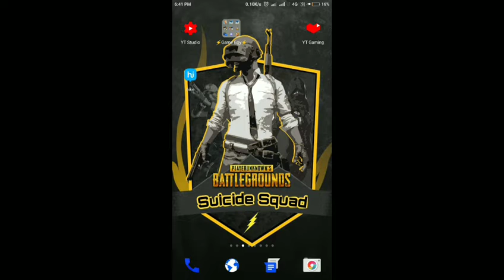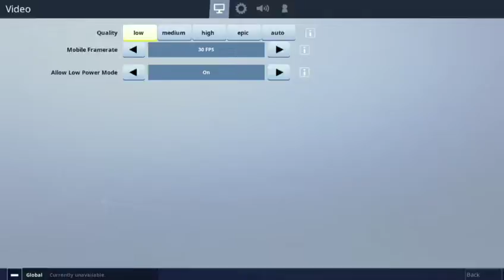Download Fortnite Android on Any Phone with Proof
The  Fortnite Android Apk is moded such that it pretends that your device is Samsung S9

hope I works on your device fine